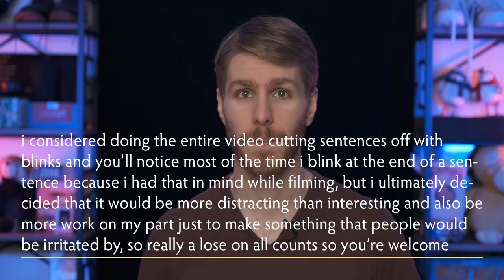Before Your Eyes made me cry | 30 Days of TWIR #14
For real tho